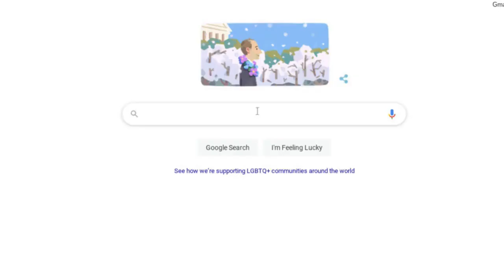Samsung Sam, But its 2015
Mlg
Illuminati